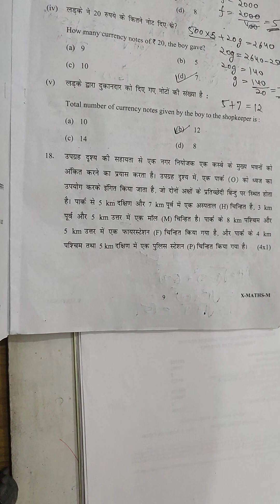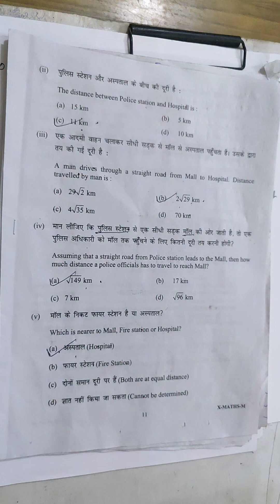Class 10th, Solution of Mid-term question paper, Q N 18 ( Case study)